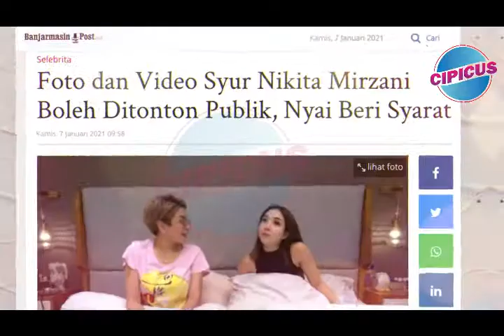Foto Dan Video Syvr Nikita Mirzani Boleh Di Tonton Publik, Nyai Beri Syarat Begini ( Aw Heboh Nyai )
Ngobrol Blak-Blak an Nikita mirzani dalam salah satu vlog youtuber Adel. Nikita mirzani berpendapat seumpama punya video atupun foto syur ia akan menjaga secara pivate adapun yang boleh menonton harus dari kalangan tertentu. Tidak sembarang orang.